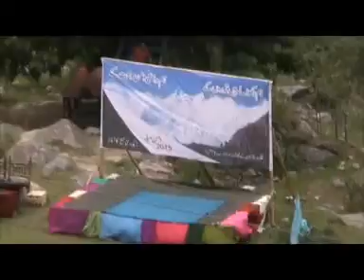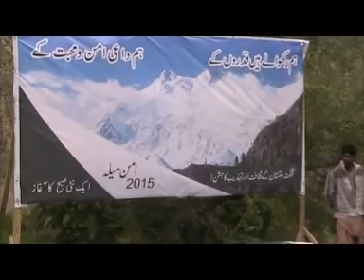GB Cultural Show Harpon Gilgit 2011 gb oldies 2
Click Here To More Music

The instruments commonly used in Gilgit-Baltistan  of Pakistan are Dadang (drum), Damal and Surnai while some other instruments like Sitar, Gabi(Flute) Rabab and duff represent the different areas. Beside this khiling-boo.chang, porgho-too etc instruments are used in Baltistan region.

Types of Music
• Alghani: The people of Gilgit, Ghizer Yasin, Puniyal, and Gupis call this rhythm as Alghani

• Ajoli: During departure of bride and groom from house this rhythm is used in different parts of Gilgit

• Souse: A martial rhythm and it has a fast rhythm and is used specially in sword dances.

• Dani: Dani is the name of a traditional music used in Hunza which links to Tibet, Baltistan and Laddakh.

Dances
The famous trio band music is played in this region as in most of the other regions. On the rhythm of this loud music, men love to dance in their typical way. There are some variations in lyrics from region to region. The people of Gilgit have some unique and very beautiful dances in different parts. Following dances are common during the festivals, traditional events and ceremonies.

Following are some of the famous dances:

• Old Man Dance: In this dance more than one man wears some old style dresses and dance.

• Sword Dance: In this unique dance the participants show taking one sword in right and shield in left. One to six participants as pair can dance.

• Cow Boy Dance: In this dance a person wears old style dress, long leather shoes and a stick in hand.